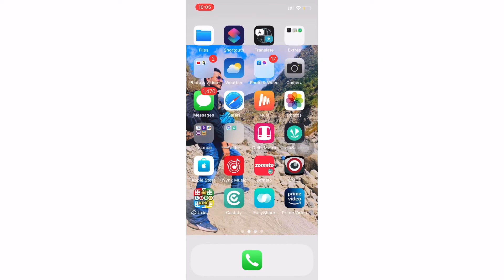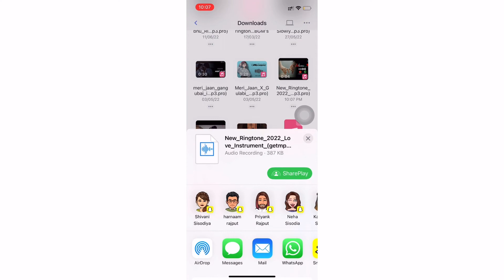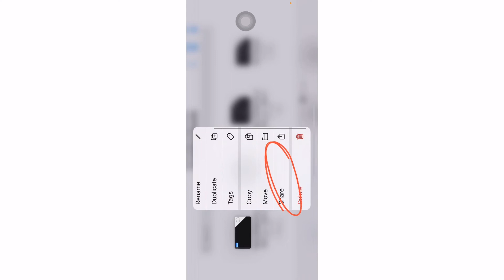☺️How To Set Ringtone in iPhone | iPhone MeRingtone Kaise Lagaye | Set Custom (Any)Ringtone iPhone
Doston is Video mein maine apko bataya hai ki aap
apne iphone mein ringtone kaise set kar sake hain
jiski madad se aap kisi bhi song ko download
karke apne iphone ki ringtone bana sake hain
ummeed hai apko video pasand aye